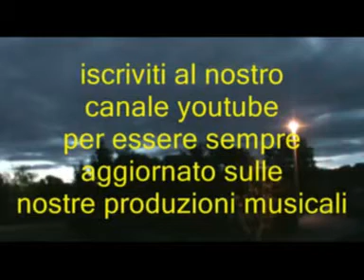BAMYARD SURPRISE * INSTRUMENTAL